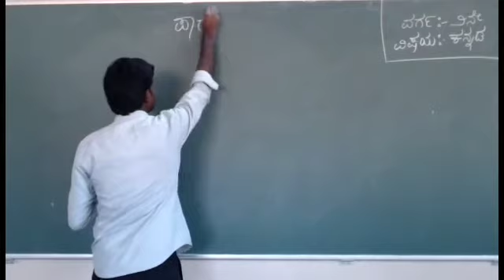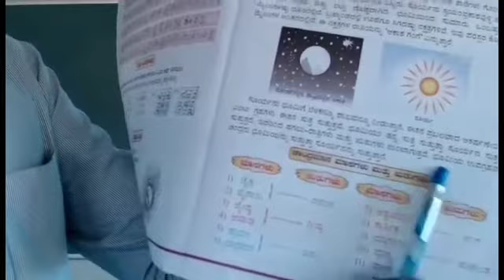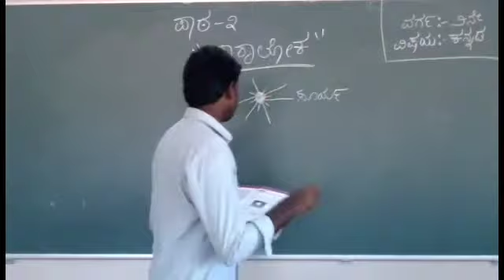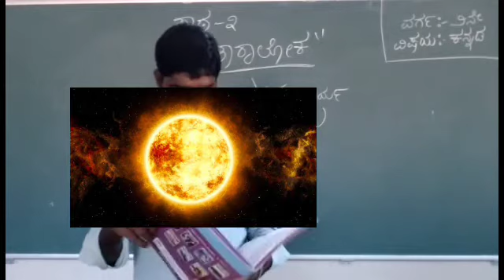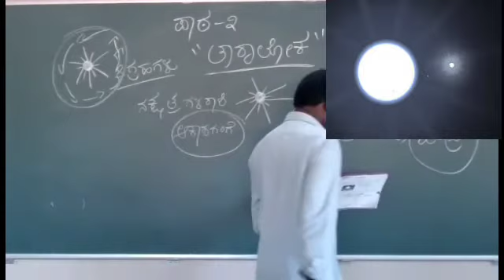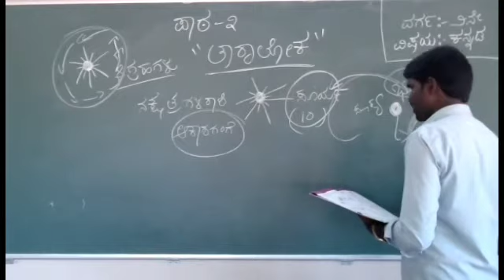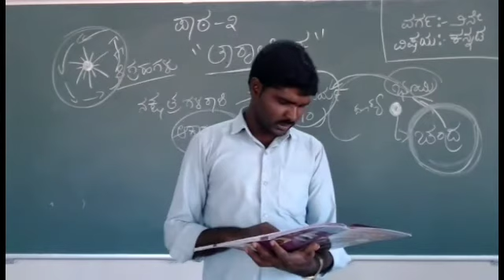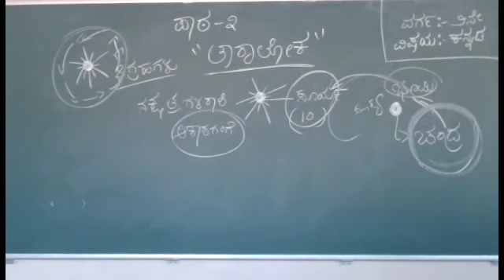2ನೇ ವರ್ಗ. ಪಾಠ -3. ತಾರಾಲೋಕ